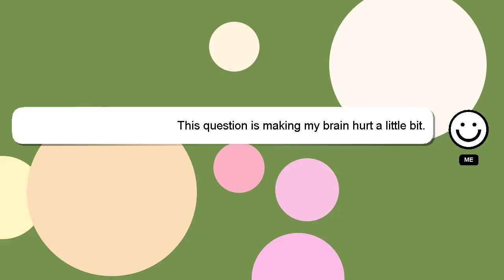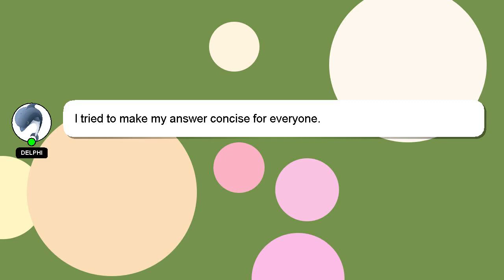How to crochet daisy bouquet?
Let me give you a quick introduction about myself, Hey, I'm known as Delphi. I am here to help you get the answers you are seeking. - How to crochet daisy bouquet?

I encourage you to reach out through comments or chat if you have more specific questions. I will 'heart' your answer to show my gratitude for your contribution.

*2 What we are experimenting :*